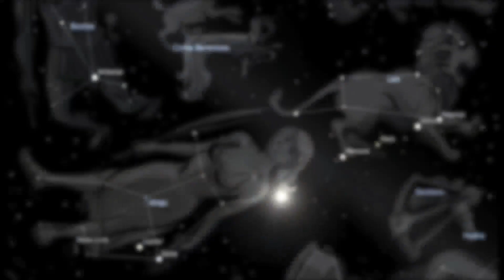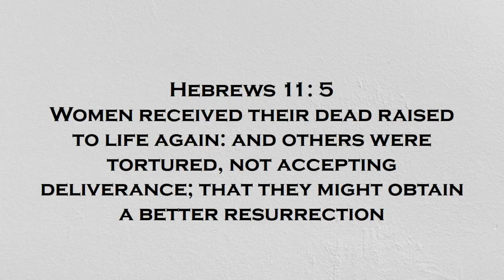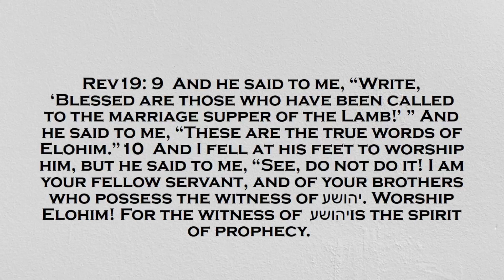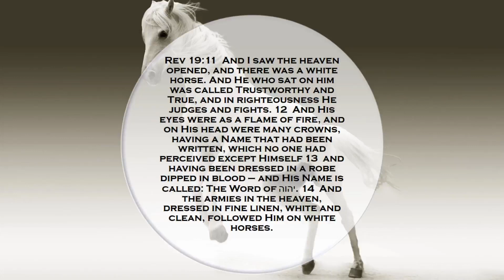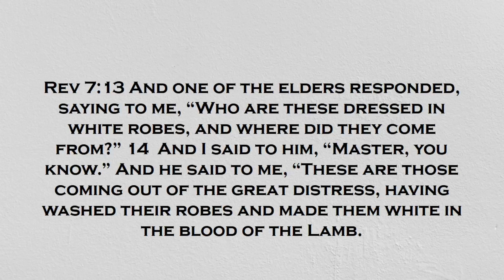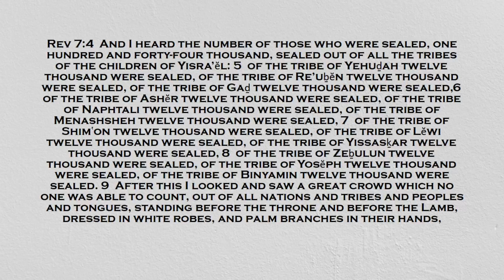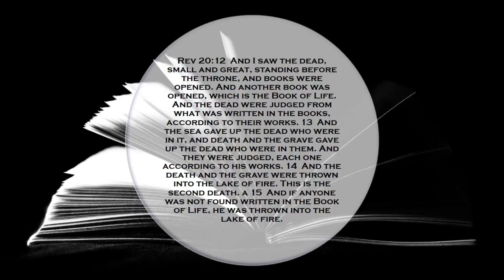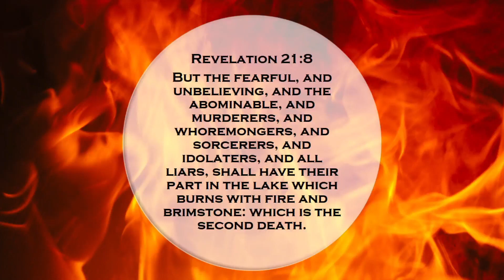Revelation 12, The Hope of a Better Resurrection - Part 3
The body of Messiah is waiting with wide-eyed anticipation for the virgin to give birth in the sky on September 23rd, many refer to this alignment as a sign of a coming rapture. Yet, this so – called sign, may not be a sign at all. In this three-part teaching, Yosef sheds deep light on the true identity of both the woman and the man – child detailed in Revelation chapter 12, in light of the September 23rd predictions. This identity is closely linked with the life of Elijah and his protégé ‘Elisha, as types and foreshadows of the end-time remnant of YHWH. Yeshua prophesied that Elijah would appear first before the great and terrible day of the end, this prophesy and sign cannot be ignored. In order to comprehend and prepare our hearts for the days ahead, the body needs to understand the meaning of this prophesy and it’s connection to Revelation 12 and the end time Elijah.

In part three, Yosef takes a look at the hope of a better resurrection as it relates to the 144-000, as well as explains the difference between the great multitude and the 144-000 with regards to there role in the end.